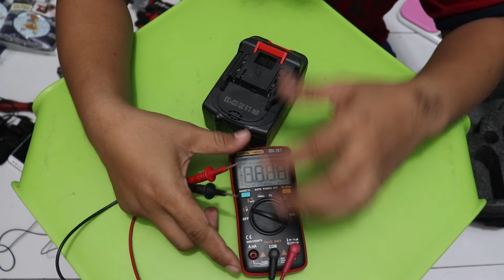Review fitur brushless impact wrench termurah JLD tool, Bongkar baterai BESAR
Semua isi video murni pendapat saya pribadi tanpa ada pengaruh dari produsen ataupun pihak lain,
barang yang di review dibeli sendiri